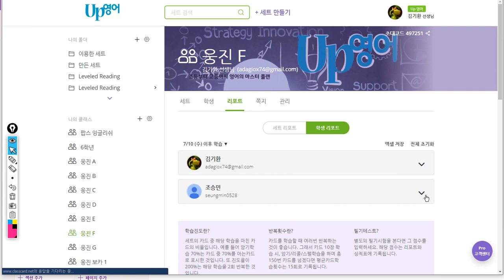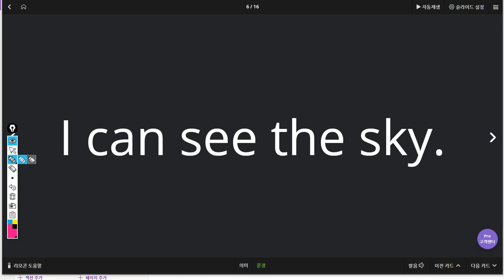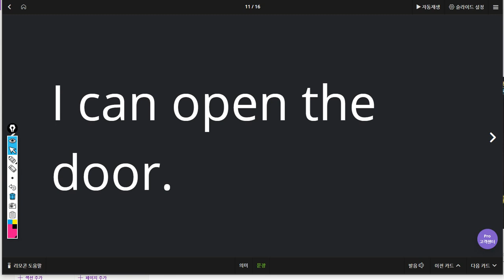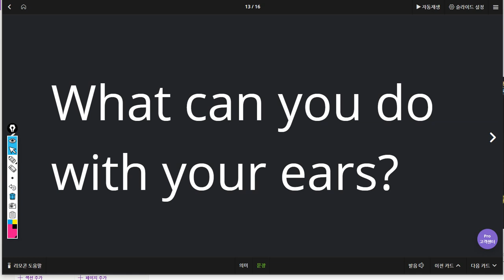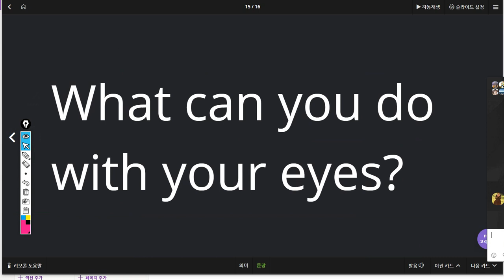조승민 2019 07 18 일대일